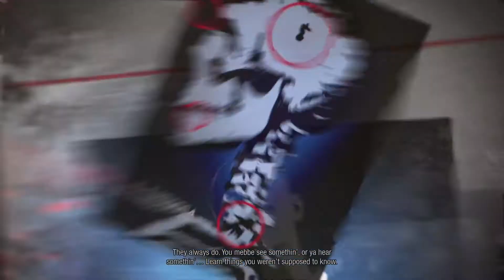inFAMOUS™ Second Son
Just getting into this damn good PlayStation exclusive title.